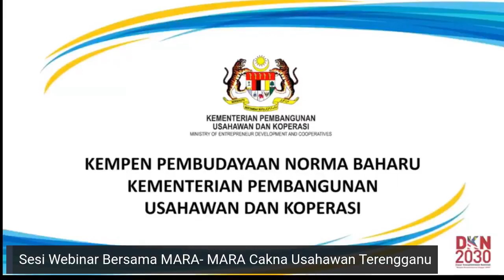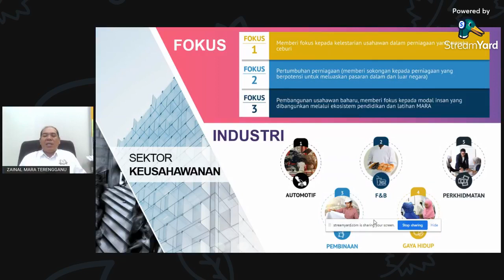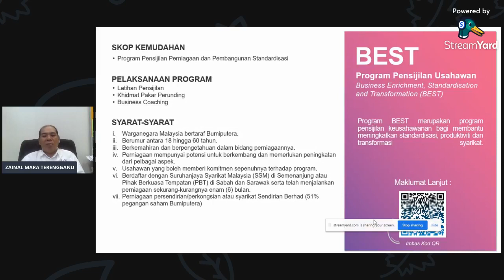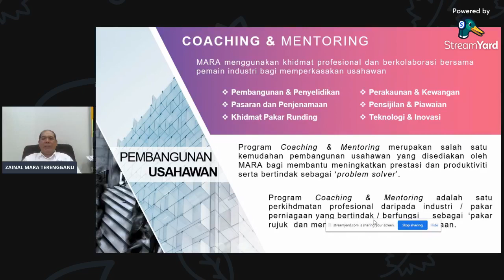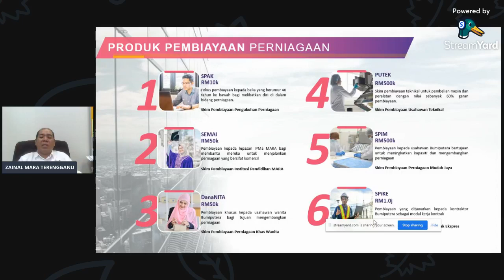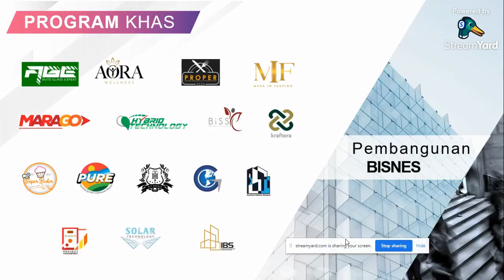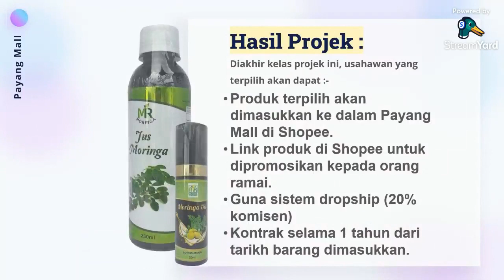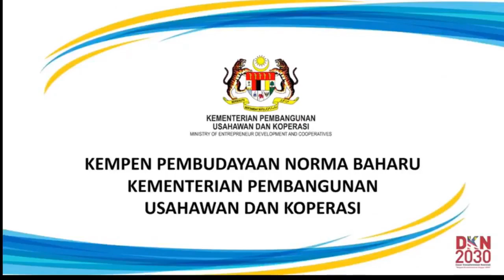MARA Cakna Usahawan Terengganu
Sesi Webinar Bersama MARA - MARA Cakna Usahawan Terengganu